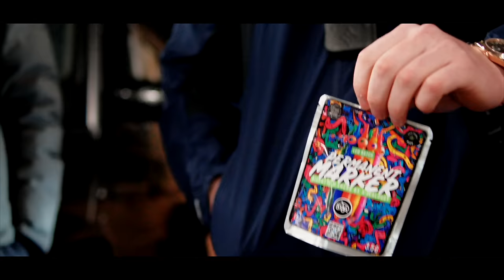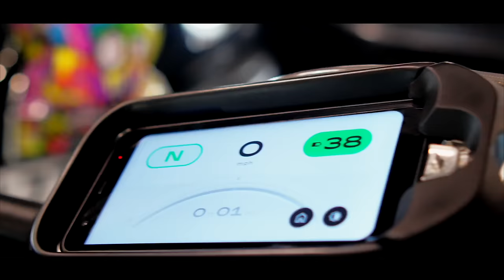Ruger.0151 - O.C.B [Music Video] | P110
Ruger.0151 slaps this one!